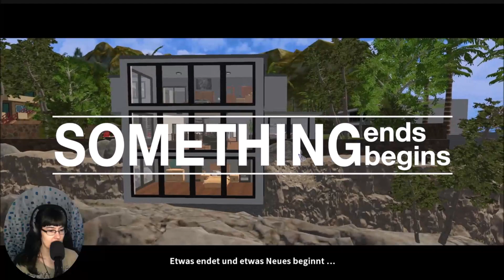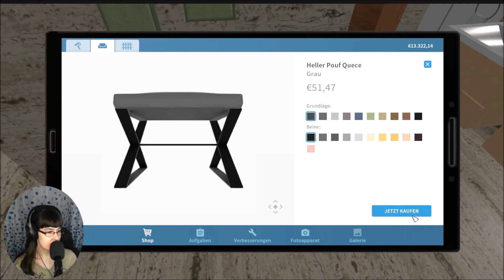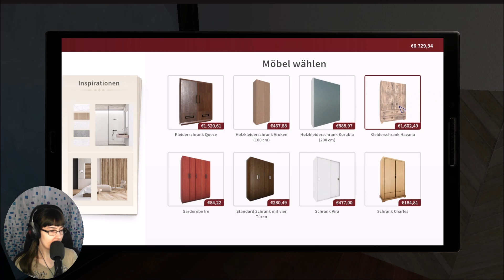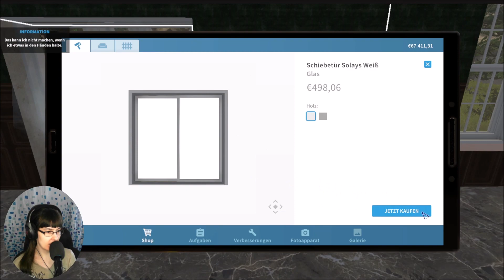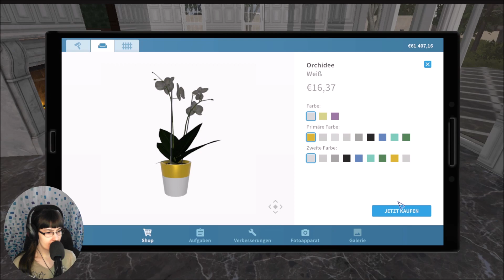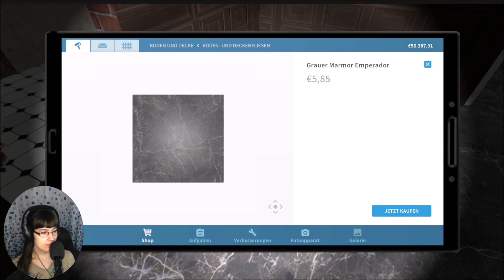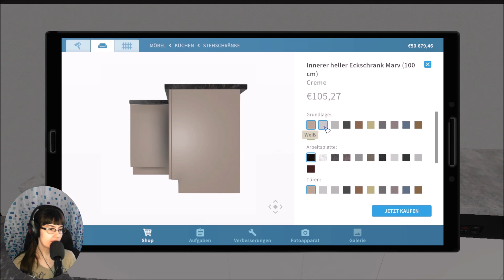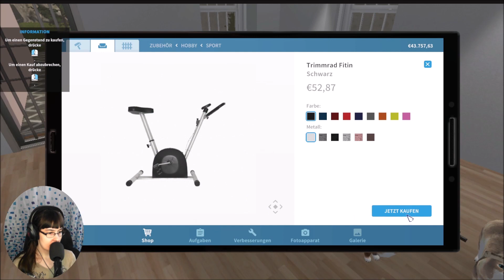House Flipper #40 - 25.11.2022